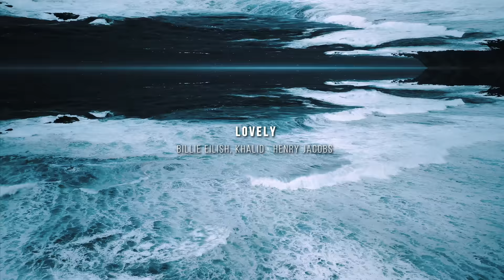Billie Eilish, Khalid - Lovely (Henry Jacobs Remix)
Hey Melodic Techno And Progressive House Lovers. My New ''Billie Eilish - Lovely'' Song Remix Is Out Now. 👌🏻